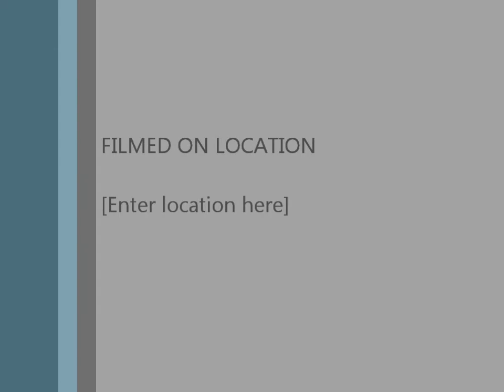Chapter 19 Duck Pond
Restoration in the Barrens